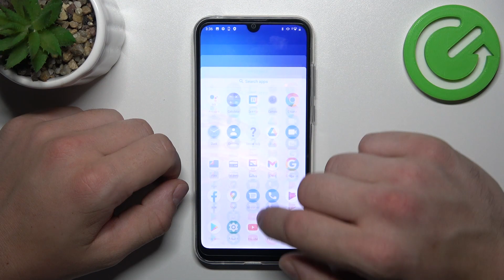How to Remove Phone Icon from the Screen on Motorola Moto E6i – Restore Phone Icon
Hi there! If you want to remove the Phone App Icon on your Motorola Moto E6ihome screen, we'll show you how! Or if you want to add an application icon to your Motorola Moto E6iscreen from the application menu, so that you don’t go to the application menu every time, but have it in quick access on the phone screen, then we will show you how to do it too! In this video tutorial, our Expert will show and tell you how to add or remove phone app icon on Motorola Moto E6i screen. So, let’s get started! For more useful tutorials on how to get the most out of your Motorola Moto E6i, check out our HardReset.info YT channel.

How to Delete Phone App Icon from Home Screen on Motorola Moto E6i?
How to Remove Phone App from Screen on Motorola Moto E6i?
How to Manage Phone App Icon on Motorola Moto E6iScreen?